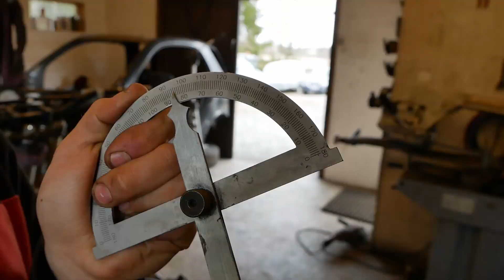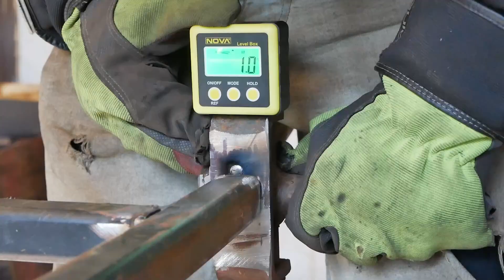Is This a BAD Idea?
In this video, Wogelkrafts and Simon take on the challenge of building a motorized picnic table. This DIY project is not only fun and exciting, but it's also a great way to show off your engineering skills. You'll be amazed by the result and impressed by the level of creativity and innovation that goes into this project.
You'll see the process of building the motorized picnic table, including selecting the right materials, cutting, and assembling the parts. The video also features a test run of the completed table, which shows just how cool and functional this project is.
This motorized picnic table is perfect for outdoor events, tailgating, or just having fun with friends and family. The mobility and convenience of the motorized table make it an excellent addition to any backyard, patio, or outdoor space.
If you're interested in DIY projects, engineering, or just want to see something cool and innovative, this video is for you.